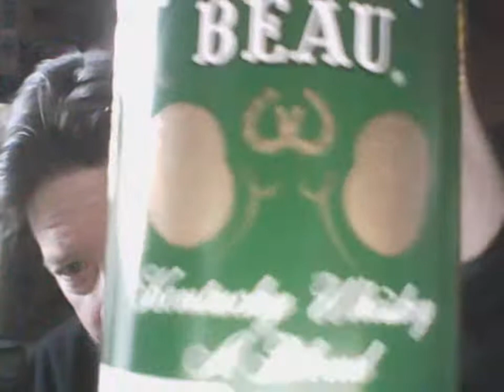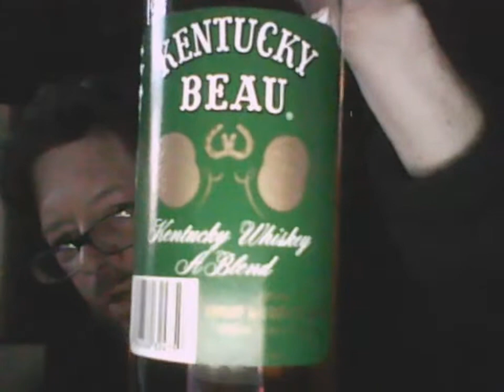Bellows vs. Kentucky Beau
A taste challenge! Both are 80 proof, blended whiskey (80:20 ratio).

Bellows- company founded in 1830. No age statement. Bottled in Missouri by Luxco.

Kentucky Beau- introduced in 1950. Aged 3 years. Produced in Kentucky by Heaven Hill. No website information.